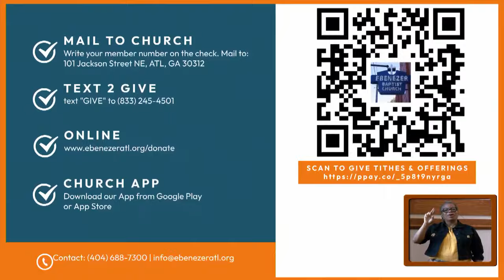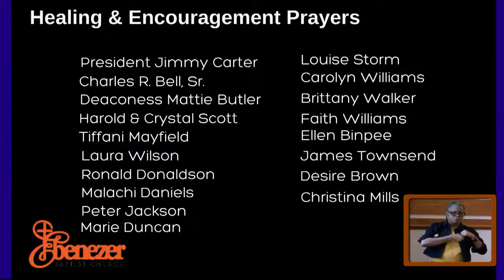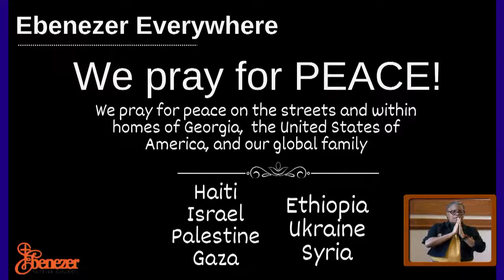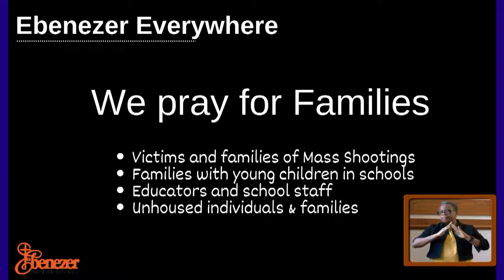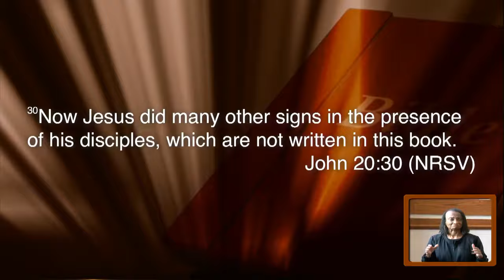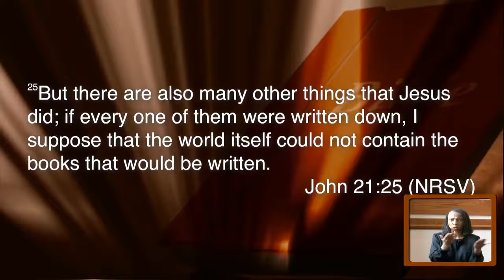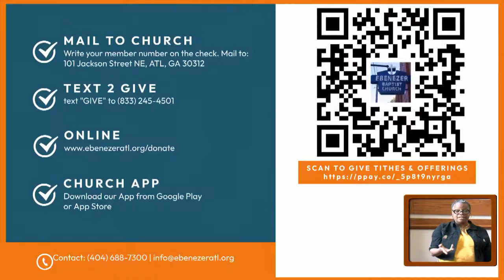Ebenezer Baptist Church ATL - "I Just Can't Tell It All" Sunday Service | 10AM, April 14, 2024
Join us for our 8AM, 10AM, and 12PM Easter Services!

Closed Captioning is available on our Facebook Stream!

Worship Flow
Call to Worship
Opening Hymn
Sermonic Selection
Sermon
Invitation
Purpose Statement/Offertory Appeal/Prayer
Offering
Organ Meditation
Pastoral Prayer & Communion
Benediction
Closing Song